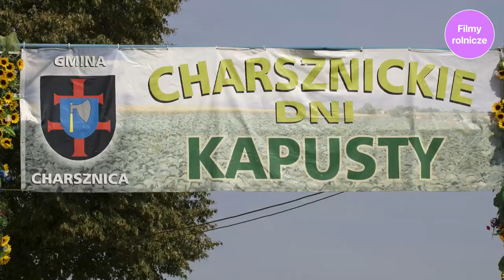ZERO motogodzin 😀 Arbos nówka sztuka w gospodarstwie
Pan Rafał Zaława z Rokitna koło Szczekocin w województwie śląskim prowadzi 18-hektarowe gospodarstwo plus hoduje bydło mięsne. We wrześniu zdecydował o zakupie nowego traktora Arbos 5100.